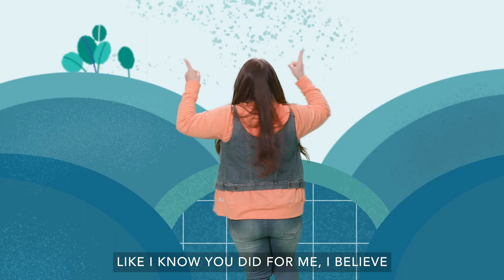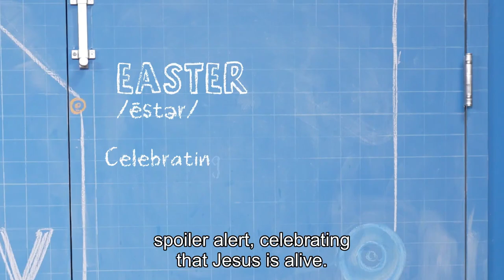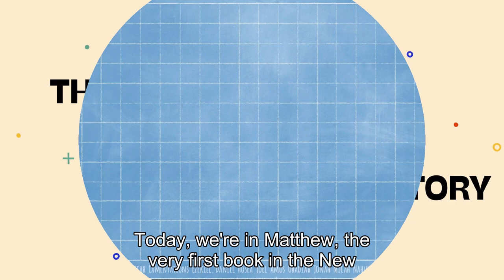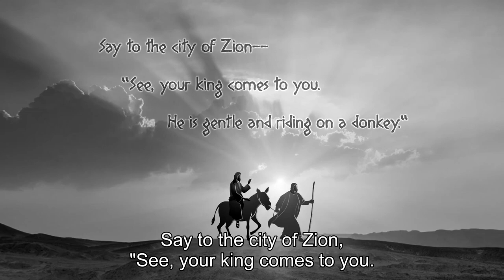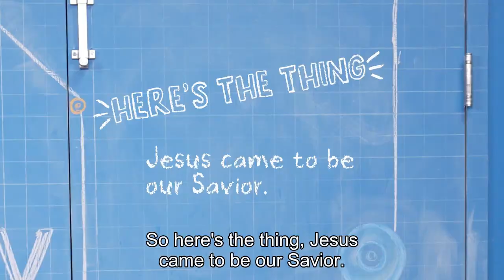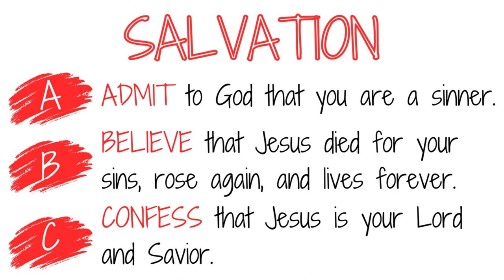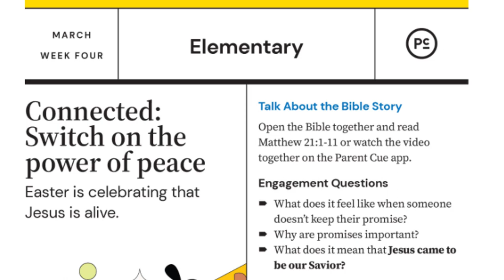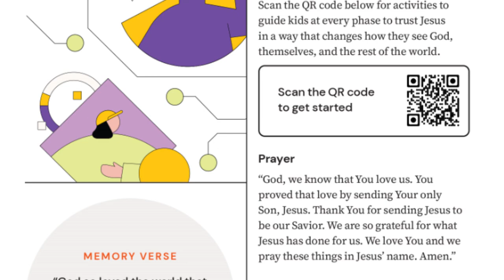03-24-2024 – Elementary - (K5-5th Grade) | Palm Sunday - Celebrating that Jesus is alive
Week 4: Palm Sunday - Celebrating that Jesus is alive
Bottom Line: Jesus Came to Be Our Savior

Text the phrase “FaithChapel” to 94000 to connect with Faith Chapel